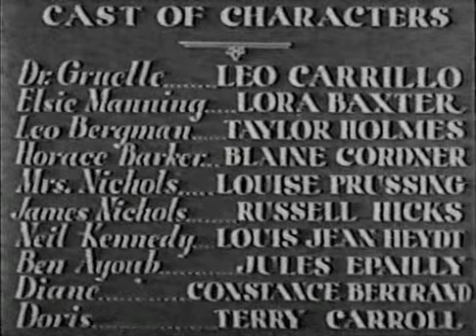Before Morning (1933) PRE-CODE HOLLYWOOD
Stars: Leo Carrillo, Lora Baxter, Taylor Holmes
 Writer/Director: Arthur Hoerl

 A night of love, intrigue, death and blackmail leaves stage-star Elise Manning's fate at stake in a conflict with the unscrupulous Doctor Gruell. A rejected lover dies in Miss Manning's apartment, and Gurell implies that the death was murder and attempts to blackmail the actress. The climax brings the actress, her fiancé and the dead-man's wife face-to-face in an emotional denouement